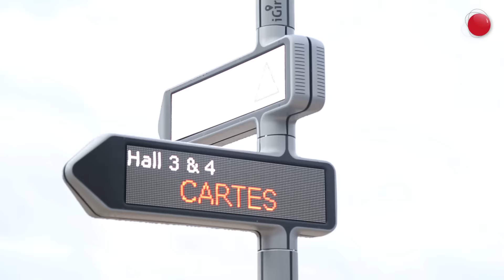Innovation TV - Daily News Day 1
News from the exhibition live from CARTES SECURE CONNEXIONS 2015
Speakers: Jean-Noel Georges, Global Platform Director, Frost & Sullivan
Olivier Trebucq, Cloud, Big Data, Privacy Associate, INRIA
Claire de Longeaux, CARTES SECURE CONNEXIONS Exhibition Director

CARTES SECURE CONNEXIONS, a TRUSTECH event
TRUSTECH: Pay, Connect, Identify & Secure
17 - 19 November 2015, Paris Nord Villepinte